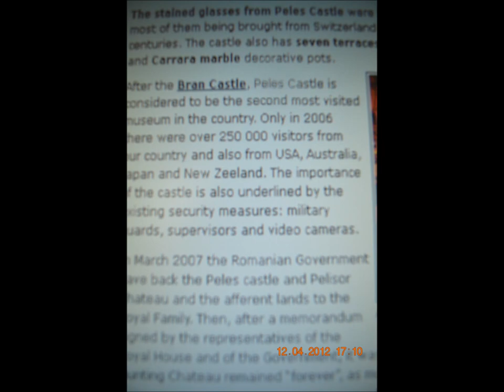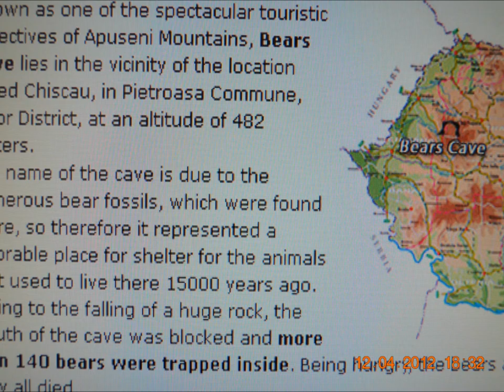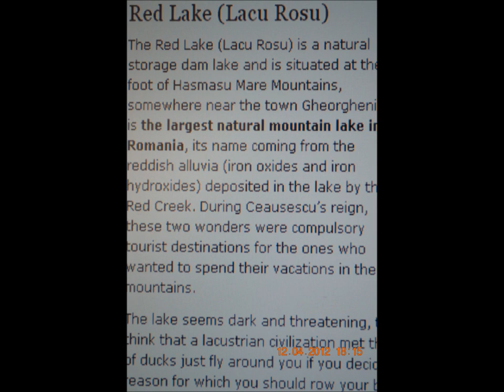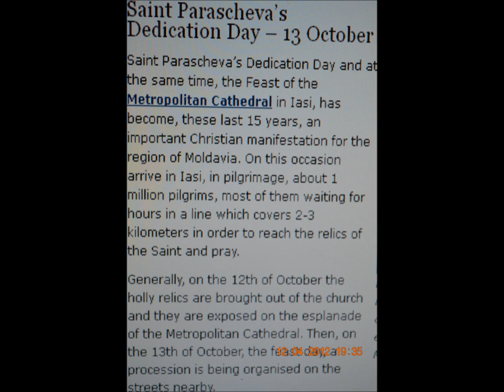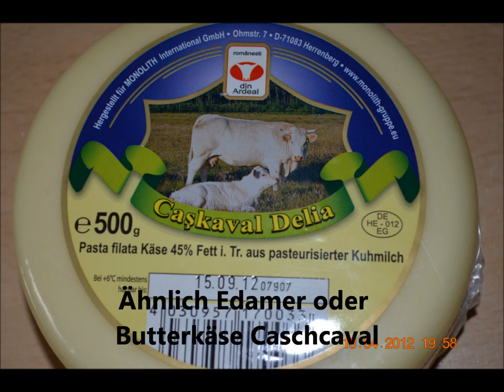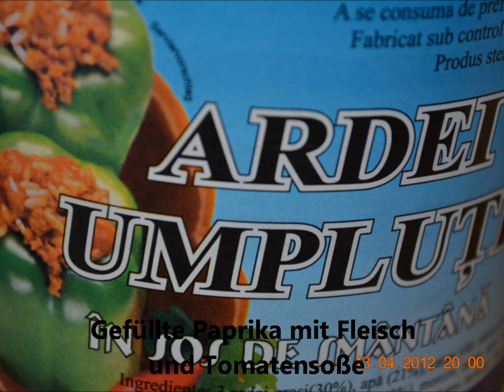Was sollte man in Rumänien "besuchen"?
Burgs, Kastel:Dracula, Peles, Corvinen; Karpathen, Schwarze Meer, Kronstadt, Donau, Dacia, Sarmisegetuza, Iasi Universitätstadt, Moldova Gebiet mit "La 3 Sarmale" Gästehaus, Transilvania, Mures, Poiana Brasov.